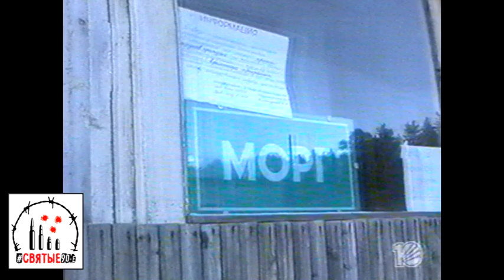Из-за трупов с опарышами морг закрыли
В Первоуральске санитарные врачи опечатали здание судмедморга из-за вопиющих антисанитарных условий в морозильных камерах: там перележали все мыслимые сроки 8 безродных тел. «Вонь такая, что глаза щиплет», - признаются сами патологоанатомы, кивая на местных ритуальщиков: те из-за долгов муниципалитета «казённые трупы» хоронить отказываются. Просто замкнутый круг, разрезать который, что называется, «по живому среди мёртвых» пока не получается

Святые90-е. Новости 18 ноября 1997 года.